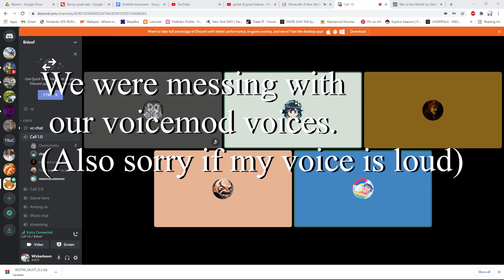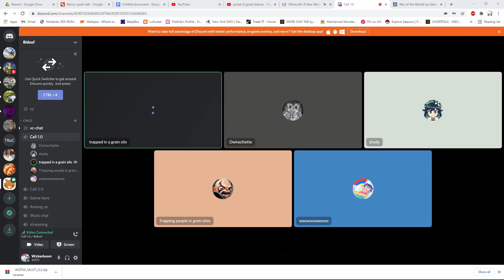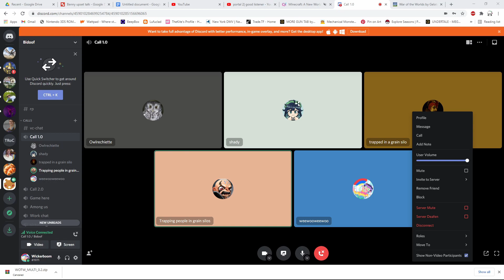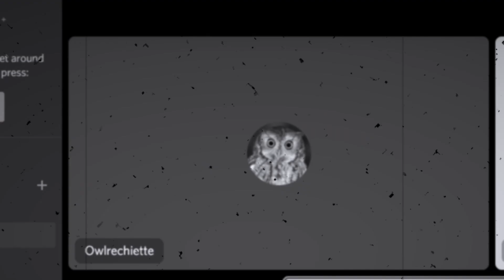MY VILLIAN ARC! (Bedwars)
I swear to go sometimes I just want to take little's throat and twist it like a god damned bottle cap.